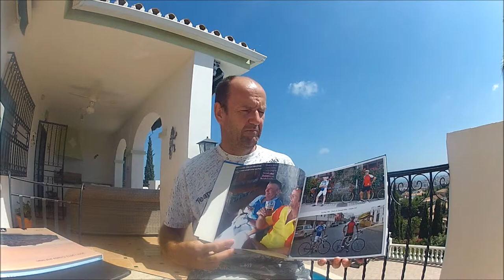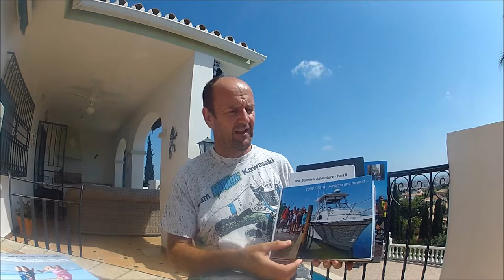CEWE Photoworld - photobook review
A review of the excellent CEWE Photoworld Photo Books.  On about my 9th now - great momentos.  High on the list of things to grab as, god forbid, you run from the burning house!